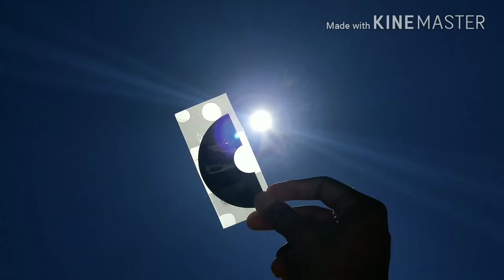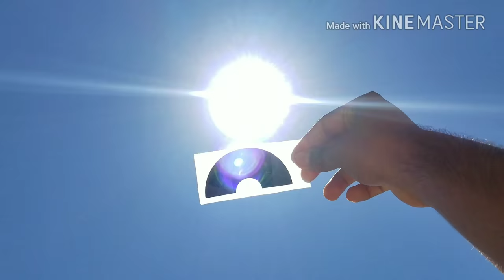Smashing a computer on the 2017 solar eclipse